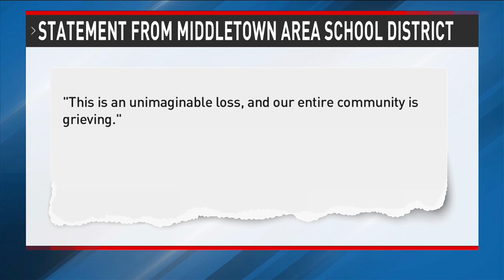"Our entire community is grieving": Mourning the loss of family in RV crash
An entire community is mourning the loss of a Middletown family after they lost their lives in a deadly accident Wednesday night. Friends of the family say the Molanders, Donald and Kimberly, parents of siblings Miranda and Dane, were on their way to Loretta Lynns Ranch in Tennessee for the ATV MX Championship Race this weekend for the final round of the series.